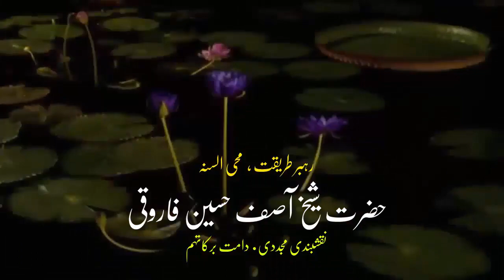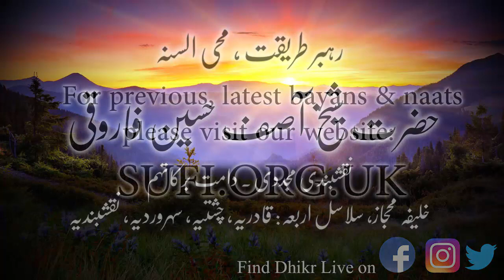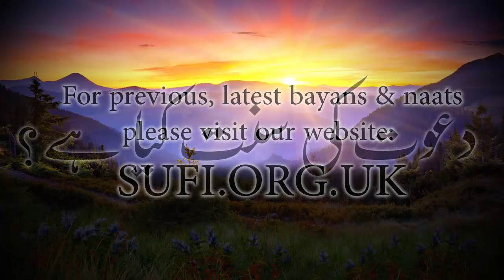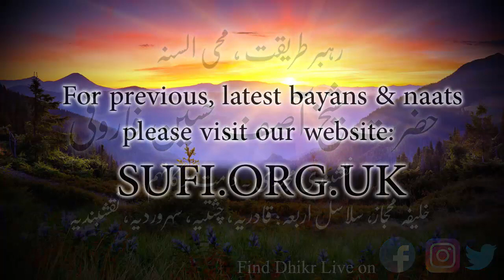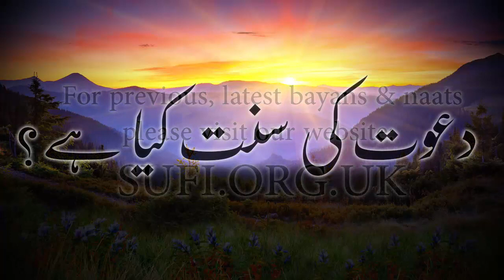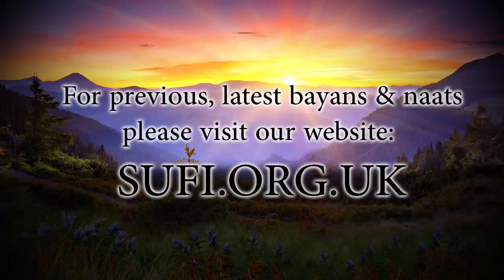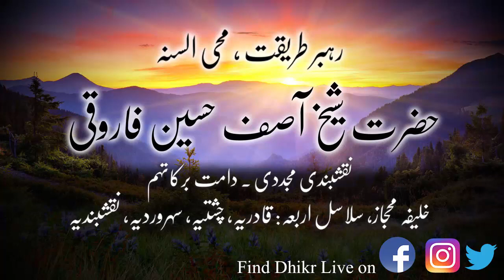بیان دعوت کی سنت کیا ہے؟ - حضرت شیخ آصف حسین فاروقی نقشبندی یوکے